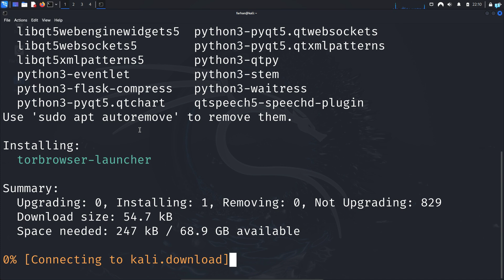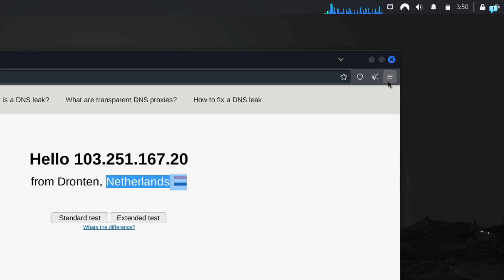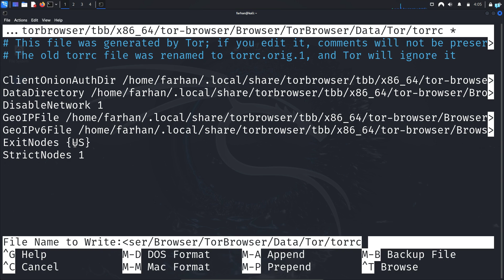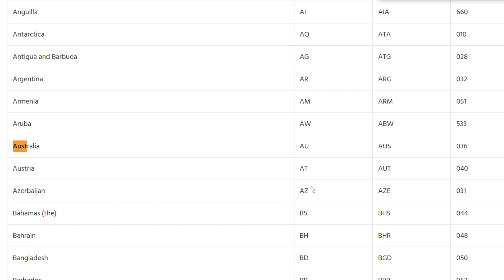How to set TOR BROWSER IP to a Specific Country/Location - Kali Linux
How to set a Specific Country on TOR BROWSER - Kali Linux (Change Tor Browser IP Address to a Specific Country)

In this video, we will be learning, how to change Ip address of Tor Browser to a specific location.